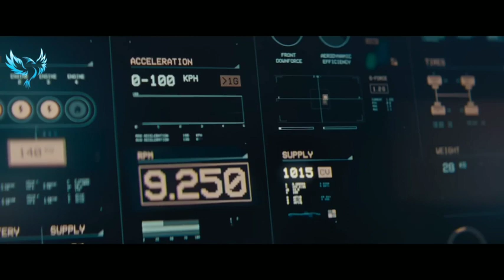Lamborghini Revuelto Middle of the night song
Lamborghini Revuelto